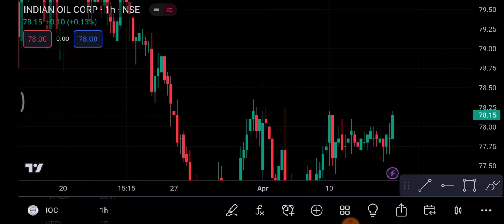IOC Share 13 April | IOC Share latest news | IOC Share price today news